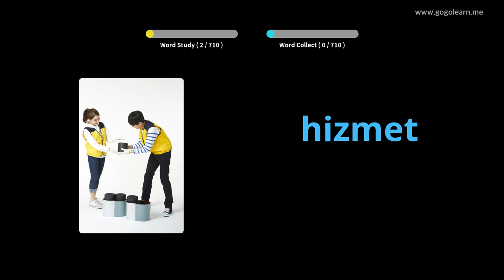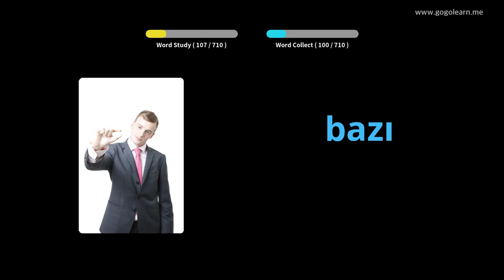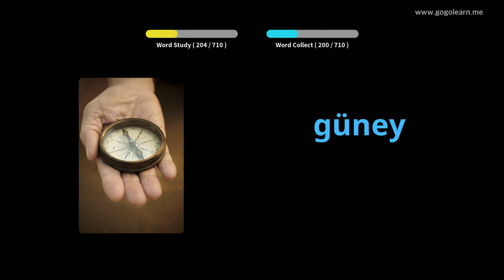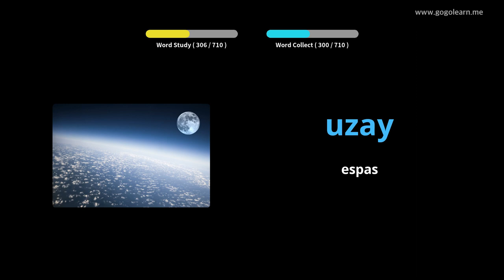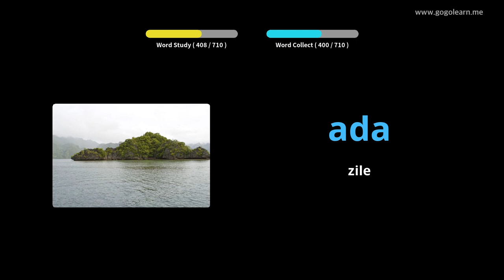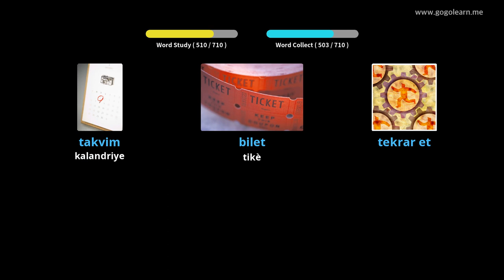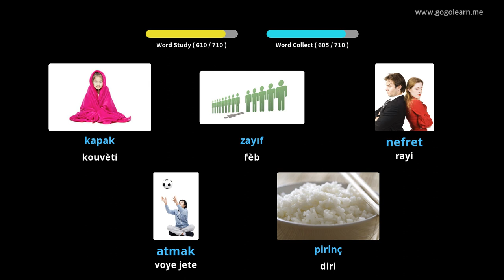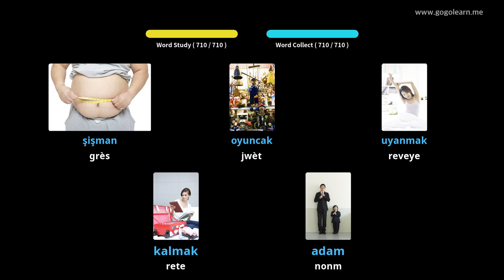Timoun Vokabilè Tik | Golearn